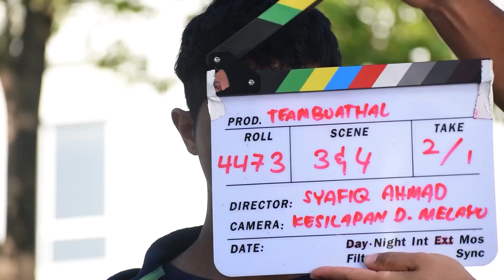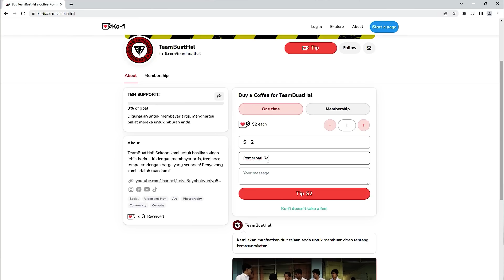BOS AKU GATAL BILA ADA AWEK!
Bila kau ada bos, mesti ada bos yang lebihkan permepuan. Tunjuk gentleman bagai... Puih!

SUPPORT TBH DENGAN MENJADI PENAJA (klik/tap link di bawah)